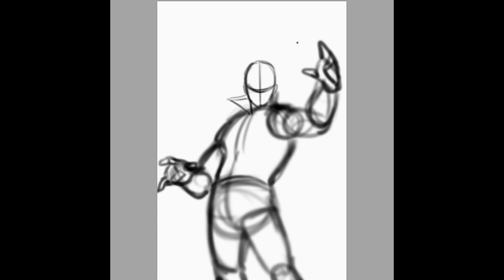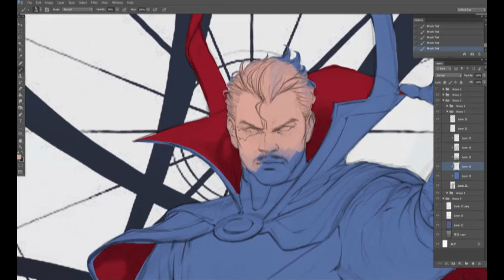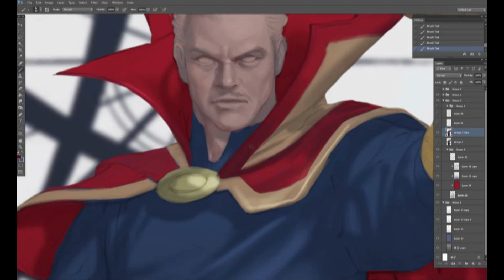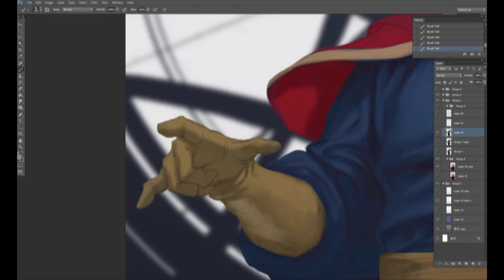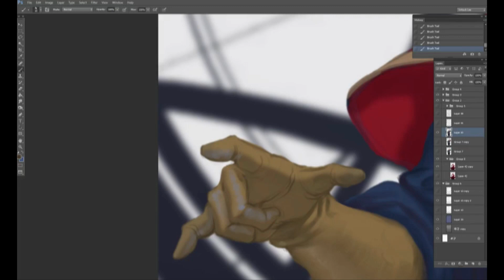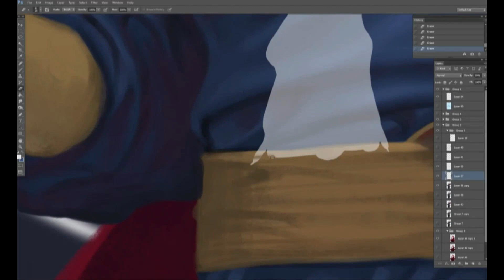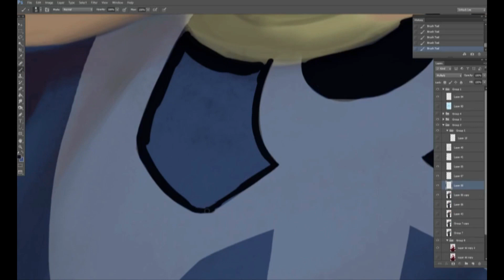MARVEL TALES: Doctor Strange #1 (마블 테일즈: 닥터 스트레인지) By.InHyuk Lee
MARVEL TALES: Doctor Strange #1 (마블 테일즈-닥터 스트레인지)